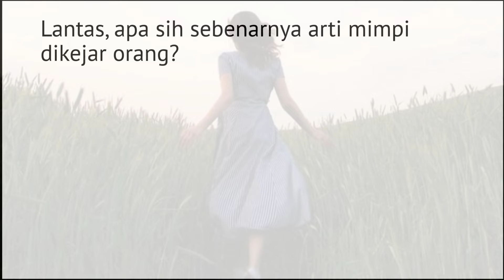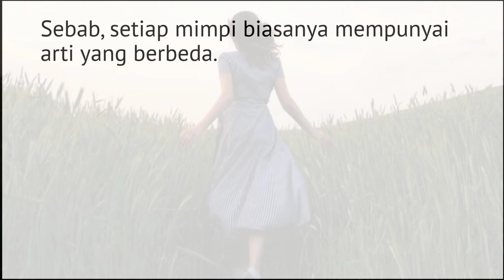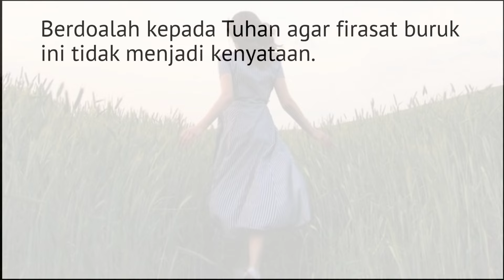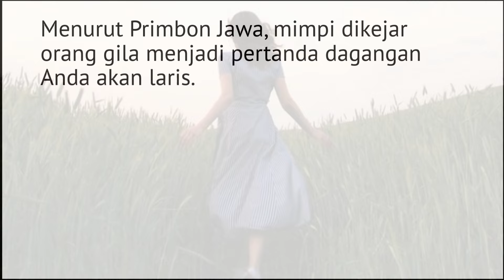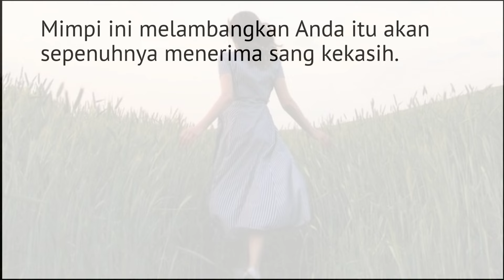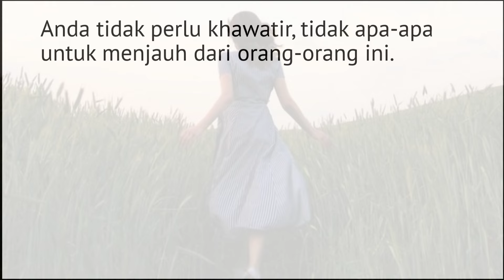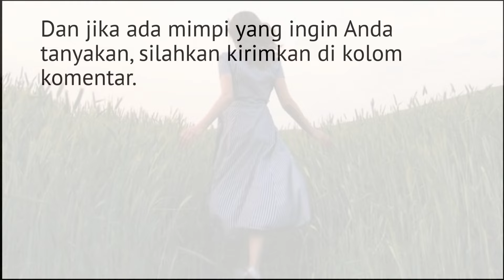8 Arti Mimpi Dikejar Orang, Tak Selalu Buruk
8 Arti Mimpi Dikejar Orang, Tak Selalu Buruk.